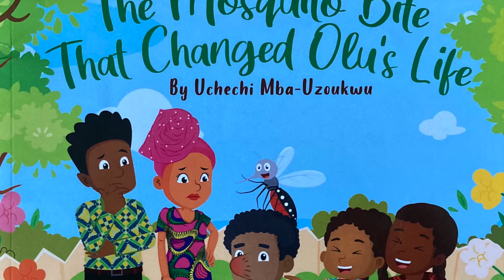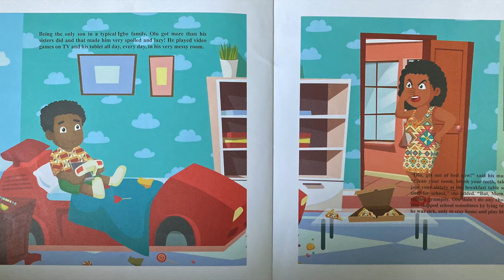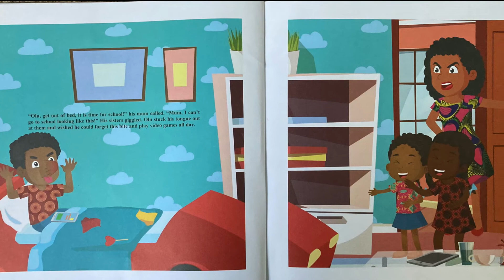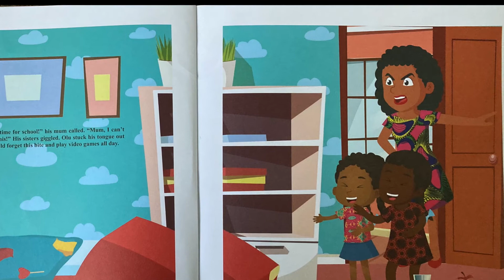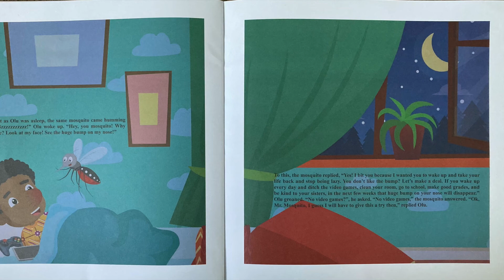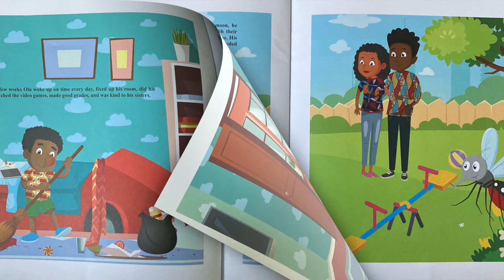Kids book read aloud: The Mosquito Bite That Changed Olu's Life by Uchechi Mba-Uzoukwu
Olu is spoilt and obsessed video games, to his iPad, to Television screens and to cap it all up he hails from an African tribe where boys are typically more “special” than girls so he always got away with more than his sisters. Being a son to privileged parents that own a technology company in the city made it worse as Olu did no chores and was very lazy. Take a journey with us into this book to find out what happened to Olu after he got a visit from a very common unwelcome “guest” in an African home; The Mosquito.

Want to read along with us: you can get your own copy